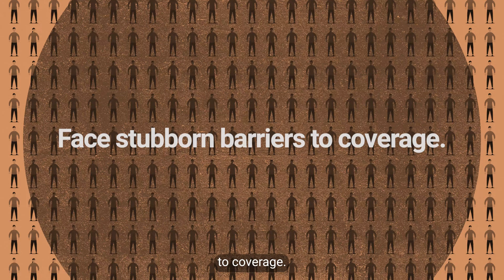Protecting our future today: Social Protection in Asia and the Pacific (Chapter 3)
Social protection is a powerful policy tool to prevent and reduce poverty, inequality, social exclusion and insecurity emanating from risks and shocks, including those related to life cycle contingencies. But what is the status of social protection systems across Asia and the Pacific? Are they equipped to withstand and turn the megatrends of climate change, demographic shifts including population ageing and digitalization into opportunities? What should governments do to future-proof social protection systems? The latest edition of the Social Outlook 2024: Protecting Our Future Today - Social Protection in Asia and the Pacific provides a blueprint on how we can improve social protection systems across the region. Leveraging strategic foresight methodology, the Report offers policy recommendations to meet changing conditions and argues that the price of inaction today far exceeds the cost of requisite action.